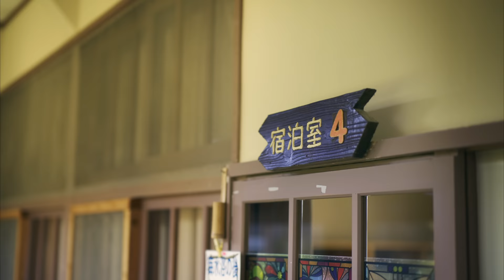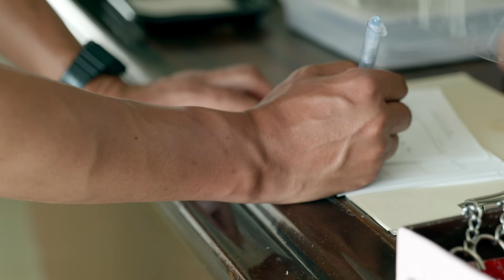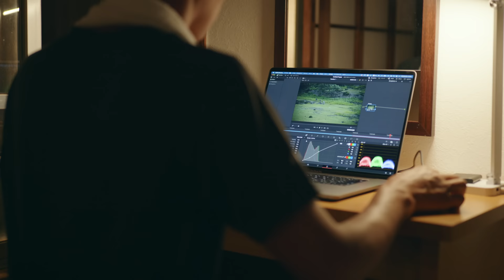【離島の旅】夕暮れの港町の散策 - 小値賀島/野崎島 長崎・九州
長崎県 五島列島にある離島、小値賀島と野崎島を旅した映像です。
港町の散策ではたくさんの猫ちゃん達にも出会えました。

- Special Thanks -
ー
動画で使用している音楽は、以下のメンバーにご協力いただきました。

ー
今回は映像クリエイターの Gaku Matsudaくんに同行してもらい、撮影・制作を手伝ってもらいました。

メインカメラ・レンズはNikonさんにお借りしました。

・Camera: Nikon Z9
・Lens: NIKKOR Z 24-120mm f/4 S
・Lens: NIKKOR Z 50mm f/1.2 S
・Lens: NIKKOR Z 35mm f/1.8 S
・Lens: NIKKOR Z 20mm f/1.8 S

詳しくはNikonさんのWEBサイトをチェックしてみてください。

ー
撮影地の小値賀島については「おぢかアイランドツーリズム」のWEBサイトをチェックしてください。

・撮影協力
- おぢかアイランドツーリズム

ー
- お知らせ -
タイアップや映像制作のご依頼は、以下のお問合せフォームよりご連絡ください。

InstagramやSNSも更新しています。